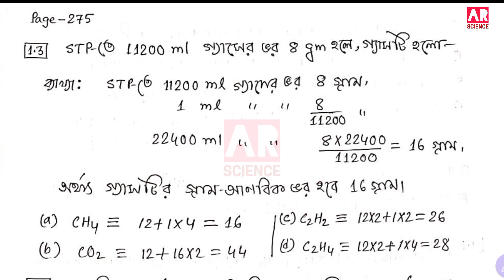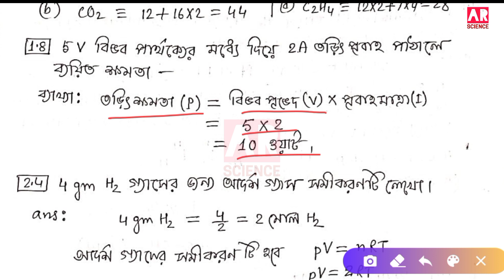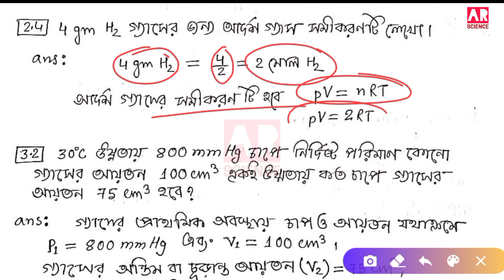Madhyamik Parsad Test Paper 2023 physical science page 275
💥Madhyamik Parsad Test Paper 2023 physical science page 275||Parsad Test Paper 2023 physical science@ARScienceAsiat

Today we are learning in this video:
Parsad Test Paper 2023 Physical Science 2023 Page 275, Madhyamik Parsad Test Paper 2023 physical science page 275,
🙏আমাদের ইউটিউব চ্যানেলে তোমরা দুটো টেস্ট পেপার সলভ দেখবে এক এবিটিএ টেস্ট পেপার এবং দ্বিতীয়ত জানুয়ারি মাস থেকে পর্ষদের থেকে দেওয়া টেস্ট পেপার।@ARScienceAsiat

Your Query:
Parsad test paper 2023 physical science, Madhyamik 2023 physical science,Madhyamik Physical Science Suggestion 2023,Physical Science Suggestion 2023, 2023 Madhyamik Physical Science Suggestion,
Source:
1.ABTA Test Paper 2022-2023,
2.Chhaya Text Book
3.Ray and Martine Text Book,
4.Prantik Publication Text Book
5.Satra Test Book
Teacher: Asiat Khan
Team:AR SCIENCE Youtube channel.